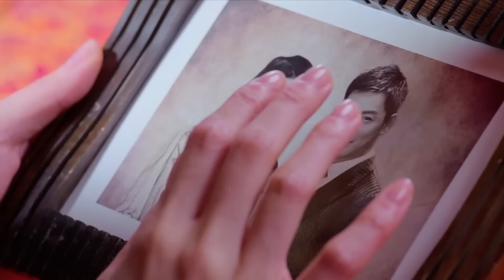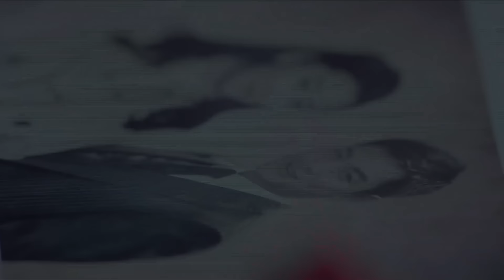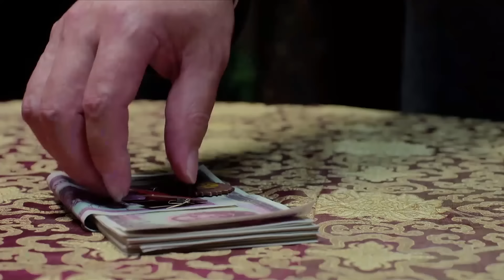【2024最新谍战剧】卧底 第4集丨国民党特务长期潜伏我党内部，三面间谍#靳东 凭借过人的胆识步步为营，成功打入日本梅机关铲除歼敌！（靳东 傅程鹏 领衔主演）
► 剧情简介：1937年至1945年抗战最艰难的时期，我党地下情工人员秦川在组织的秘密策划下，成功打入日本驻上海特务机构梅机关。在此之前，秦川曾长期潜伏于国民党复兴社，成功获取情报，铲除了隐藏在我党组织内部的国民党特务。秦川“投靠”梅机关的消息受到国民党军统、日本人和我党地下组织的密切关注。为了顺利实施潜伏计划，获取日军机要情报，秦川凭着智慧和过人的胆识步步为营，化险为夷，不失时机地打击敌人，保卫组织。同为我党情工人员的夏岚作为秦川的爱人，用自己护士的身份掩护秦川，相认相知却无法相守，撕心裂肺的情感化作一腔报国热血。与此同时，爱国探长沈若寒和军统女特务叶琳琳卷入其中，在情感的纠葛中，为了民族大义纷纷献出生命。最后，秦川和夏岚成功完成了党交给的任务，夏岚却为了革命事业英勇牺牲